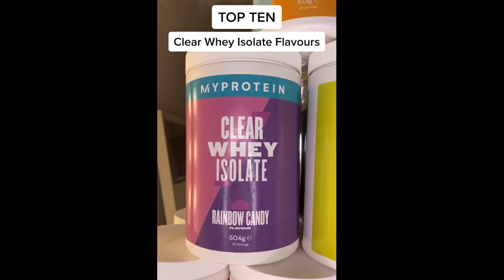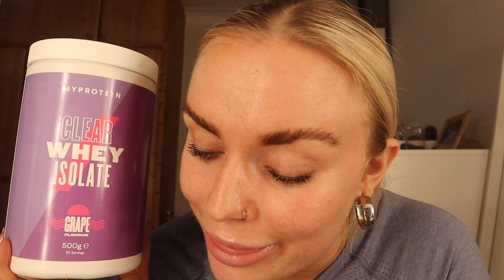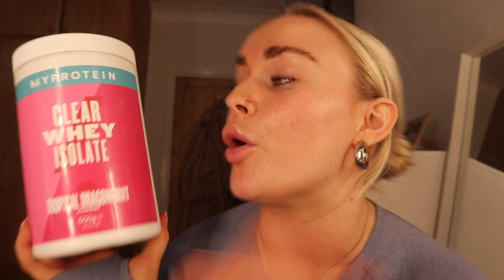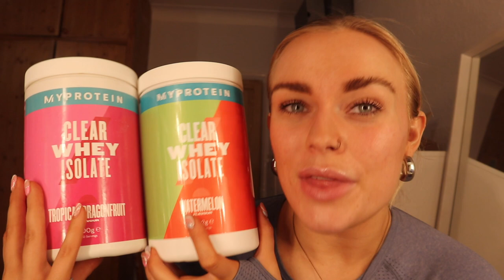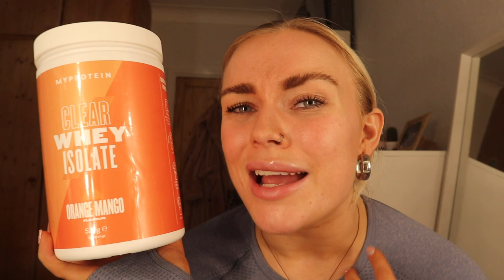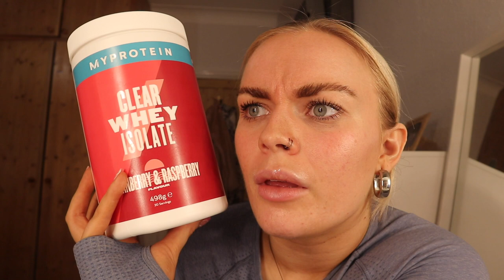MyProtein Clear Whey Isolate HONEST Review!! | Is it worth it?! | ELMINT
My VERY honest review on the MyProtein Clear Whey Isolate protein shakes!! Let me know if you wanna see more vids like this / what products you want me to review! Also this is my shortest vid yet x Well Done me x

(If you use my code or link thank you so much ily x)

I love you all so MUCH xxxxxx

(Use 'ELMINT' for money off)